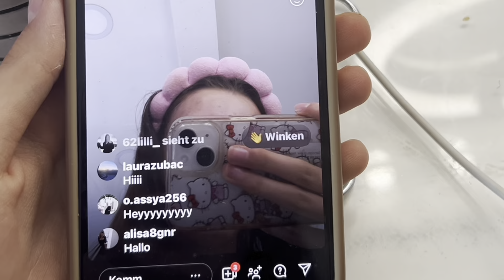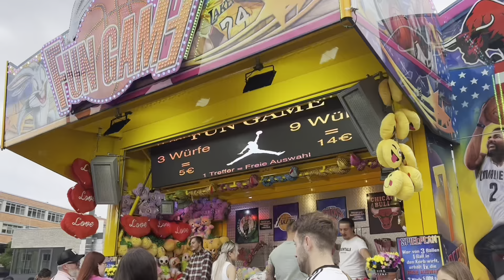☀️🌸🎡Backnanger Straßenfest🎡 3 days Vlog🌸☀️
B&Q lashes: B&Q Wimpern Extensions Set 30D+40D DIY Lash Extension Set Mit Spike Wimpernverlängerung Set Mit Bond&Seal Und Pinzette(Multi-Style-Mix 10-16MIX)